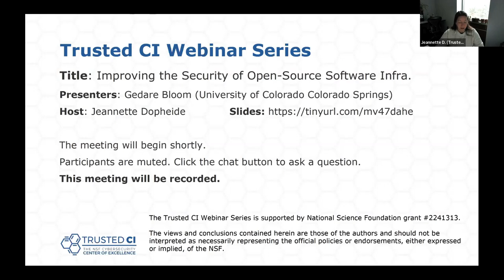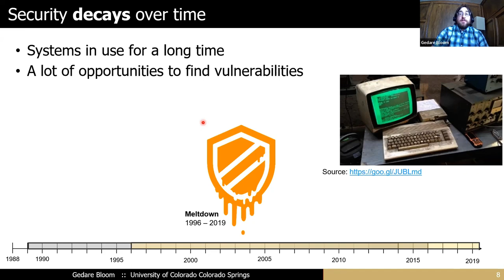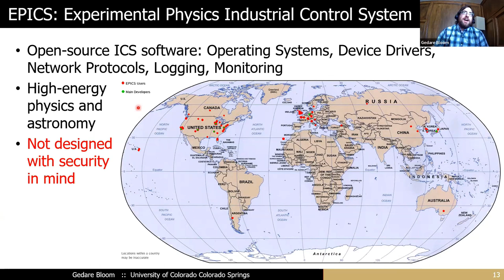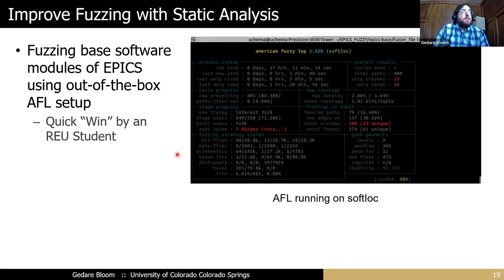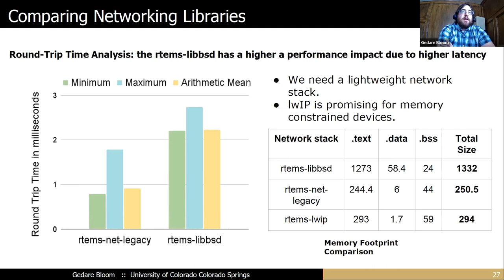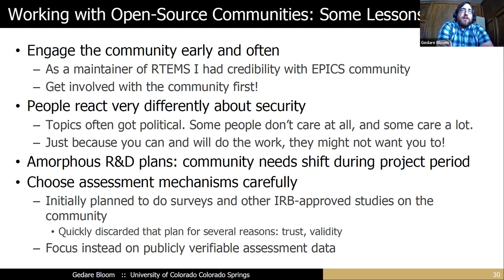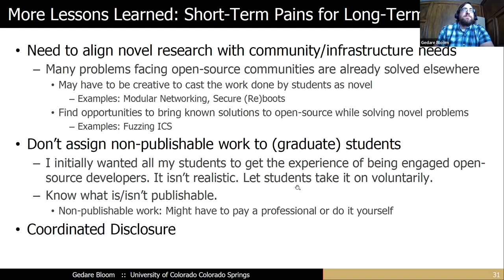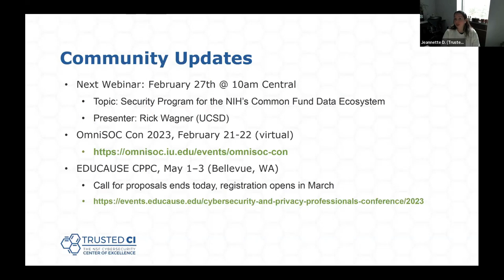Trusted CI Webinar: Improving the Security of Open-Source Software Infrastructure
Remote monitoring and control of industrial control systems are protected using firewalls and user passwords. Cyberattacks that get past firewalls have unfettered access to command industrial control systems with potential to harm digital assets, environmental resources, and humans in proximity to the compromised system. In this talk, I will discuss our approach to prevent and mitigate such harms in scientific industrial control systems by enhancing the security of open-source cyberinfrastructure: the open-source Real-Time Executive for Multiprocessor Systems (RTEMS) real-time operating system and the Experimental Physics and Industrial Control System (EPICS) software and networks. The RTEMS and EPICS software projects are widely used cyberinfrastructure for controlling scientific instruments. This talk will discuss security problems that we have explored with these communities, and examine the salient challenges and opportunities presented by working with open-source communities on their cybersecurity needs.

Speaker Bio:

Gedare Bloom received his Ph.D. in computer science from The George Washington University in 2013. He joined the University of Colorado Colorado Springs as an Assistant Professor of Computer Science in 2019 and Associate Professor in 2022. He was an Assistant Professor of Computer Science at Howard University from 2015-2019. His research expertise is computer system security with emphasis on real-time embedded systems. He has published over sixty peer reviewed articles, serves as a program committee member and technical referee for flagship conferences and journals, and is an associate editor for the IEEE Transactions on Vehicular Technology. Since 2011 Dr. Bloom has been a maintainer for the RTEMS open-source hard real-time operating system, which is used in robotics frameworks, unmanned vehicles, satellites and space probes, automotive, defense, building automation, medical devices, industrial controllers, and more. Some of his key contributions to RTEMS include the first 64-bit architectural port of RTEMS, design and implementation of a modern thread scheduling infrastructure, support for running RTEMS as a paravirtualized guest for avionics hypervisors, and implementation of POSIX services required to be compliant with the FACE avionics standard. Additionally, he mentors and guides students around the world through learning about and developing with RTEMS. He co-authored the textbook “Real-Time Systems Development with RTEMS and Multicore Processors” published by CRC Press in 2020.